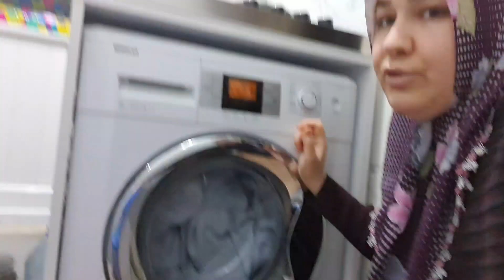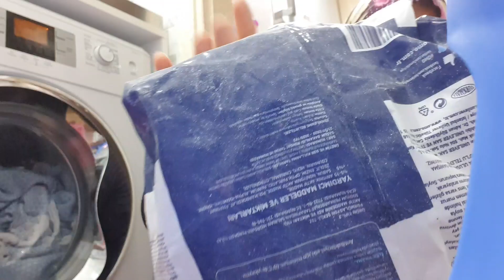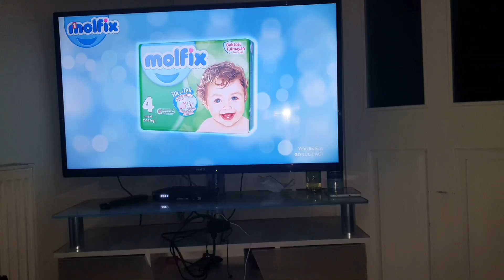BALKON TEMİZLİĞİ LEŞ GİBİ OLMUŞ/ AŞKLA KAHVE🥰 NE HALE GETİRMİŞ BU ÇOCUK BURAYI😅